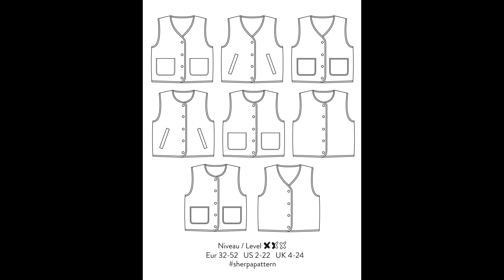[TUTORIEL COUTURE] Coudre le gilet SHERPA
Tutoriel pour appendre à coudre le gilet SHERPA  / Tutorial to learn how to sew the SHERPA vest.

SOMMAIRE / CONTENTS  :

Introduction / Introduction : 00:00
Ganser* / Bind* : 00:50
Préparation / Preparation : 14:56
Poche plaquée / Patch pocket : 19:34
Poche paysanne / Piped pocket : 32:34
Assemblage / Assembly : 33:35
Finitions / Finishings : 44:56
Version non doublée / Unlined version : 48:06
Hyper douillet et confortable, ce gilet sans manche propose une finition gansée sur son pourtour, en plus d’une fermeture boutonnée. Forme légèrement boule conférée par l’ajout de pinces au dos. Deux formes d’encolure lui apporteront un style différent à chaque fois. Options poche paysanne ou poche plaquée avec finition fourreau ou gansée. Modèle de préférence doublé mais avec doublure posée à plat (méthode très facile). Également possible sans doublure. A réaliser en maille ou en chaîne et trame.
Super cozy and comfortable, this sleeveless vest features bound edges, along with a button closure. The slightly round shape is achieved with back darts. Its two neckline types will give you a different look each time. You can choose between piped or patch pockets with either a bagged or bound finish. This model is preferably lined but with an easy flat-lining method. It can also be made without a lining. Designed for knit or woven fabric.